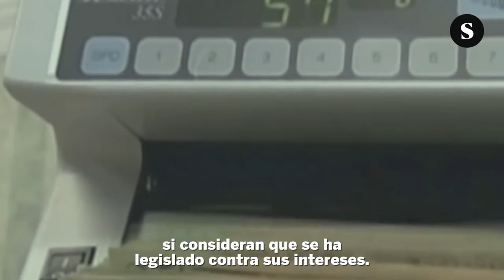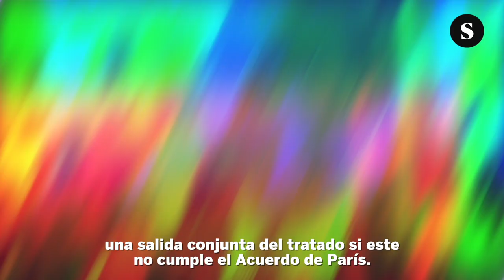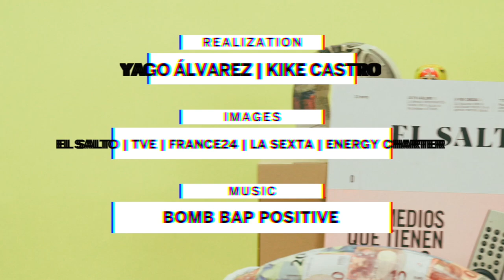¿Qué es el Tratado de la Carta de la Energía?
El Tratado de la Carta de la Energía permite a fondos e inversores privados demandar a los estados si sus intereses se ven perjudicados, lo que pone en peligro las futuras políticas de transición energética.